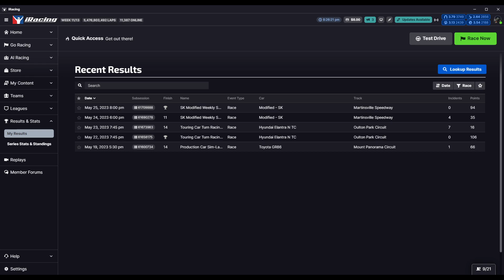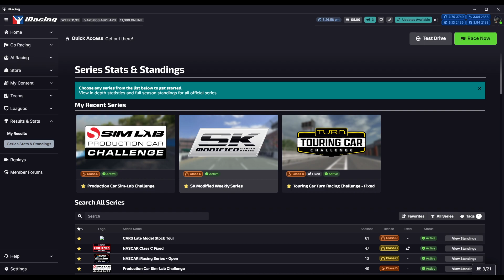SK Modified Weekly Series Open - Martinsville Speedway - iRacing Modifieds - Week 11 Race 2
0:00 - Intro
3:14 - Green Flag
16:35 - Wrecks & Results